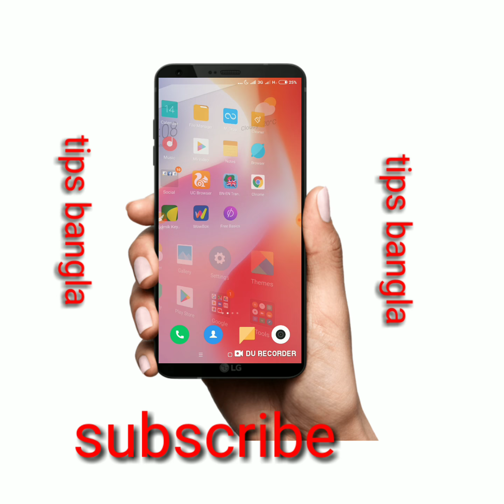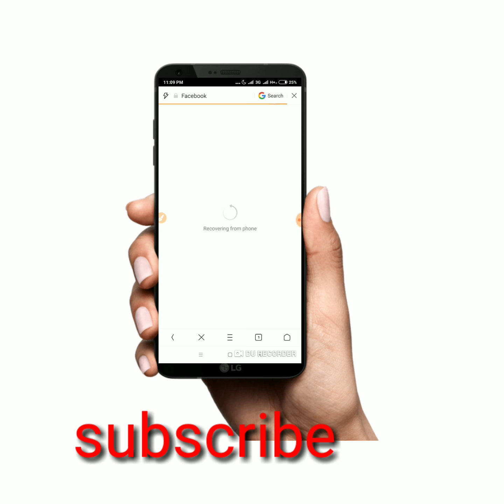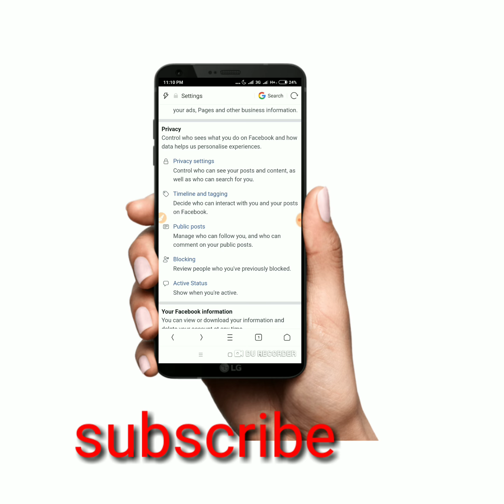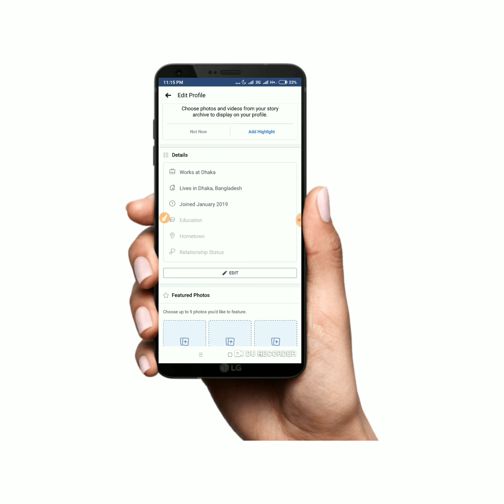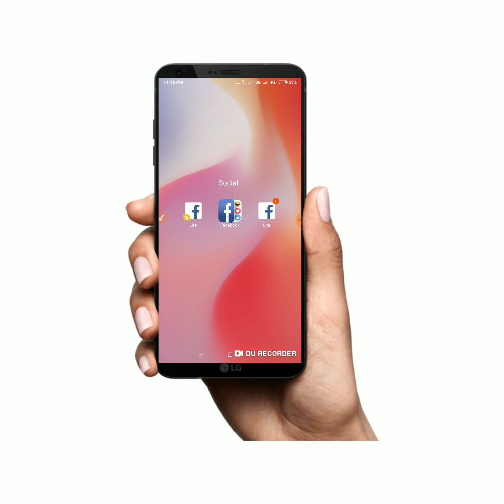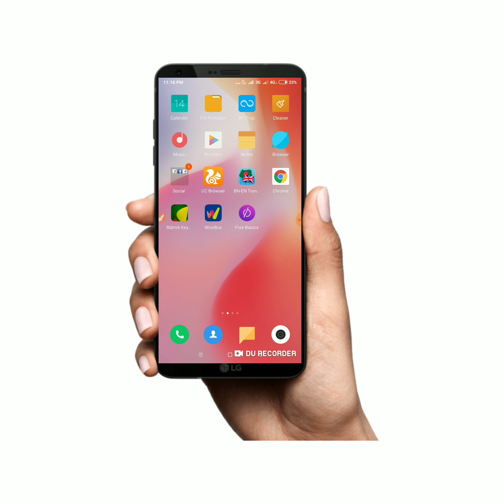কিভাবে ফেসবুক এ ফলোয়ার অন করবেন kibabe Facebook a follow er on korben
আসসালামু আলাইকুম আজকের ভিডিওতে আমি আপনাদের শিখিয়েছি কিভাবে আপনি আপনার ফেসবুক আইডির প্রোফাইলে ফলোয়ার অফশন অন করবেন।
এই ভিডিওটা দেখলে খুব সহজেই আপনি আপনার ফেসবুক প্রোফাইলে ফলোয়ার অপশন অন করতে পারবেন।

Assalamu Alaikum In today's video I have taught you how to turn on follower option on your Facebook ID profile.
 By watching this video, you can easily turn on the follower option on your Facebook profile.